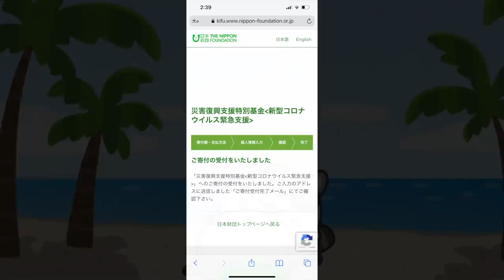【大食い】冬の寒さに負けないようにタッカンマリで身体ポカポカ【大胃王】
今回はおうちでタッカンマリ！
家で韓国鍋を食べる事って無かったけど本格的な味でこれはありですな(//´﹃｀//)

体ポカポカだぜぇい！！！